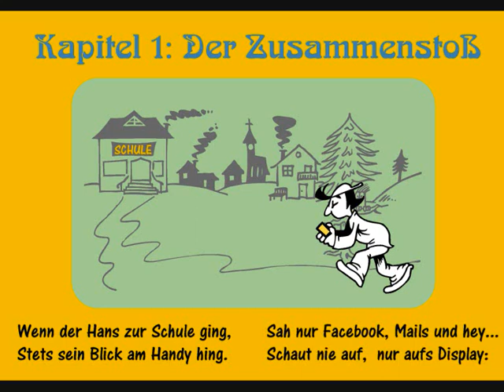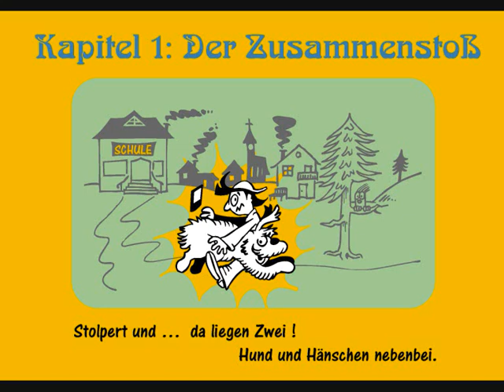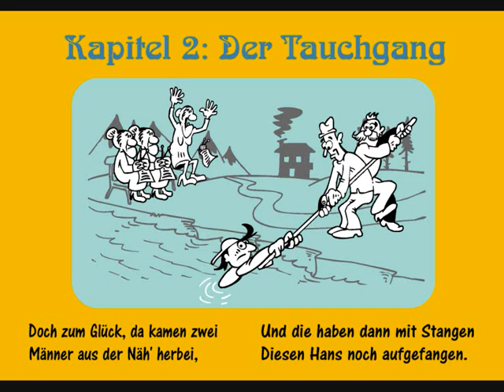Hans guck aufs Display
Eine "Update-Version" der bekannten Struwwelpeterversion von Heinrich Hofmann "Hans-guck-in-die-Luft".
Text und Dichtung: Horst Fleitmann
Zeichnung und Technik: Klaus Heinzl